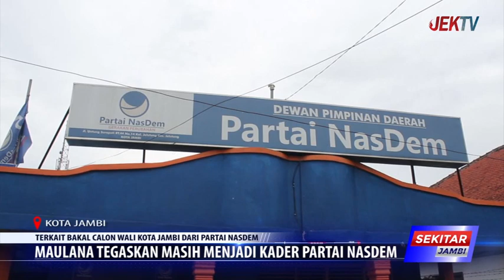MAULANA TEGASKAN MASIH MENJADI KADER PARTAI NASDEM